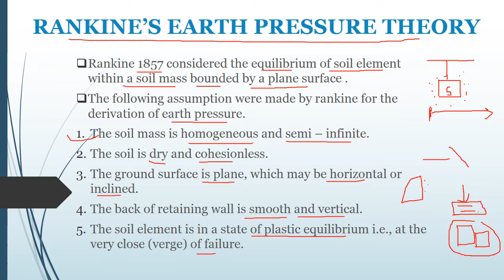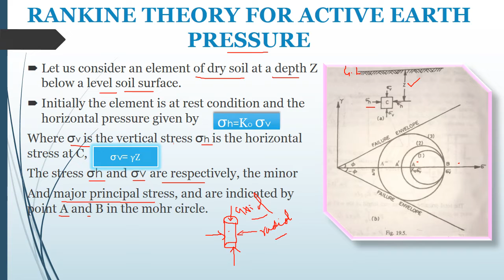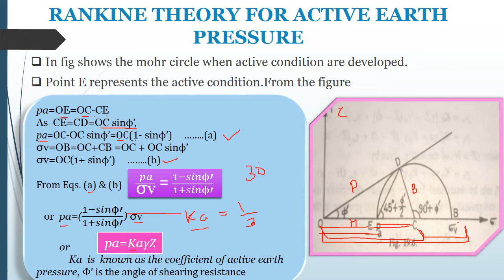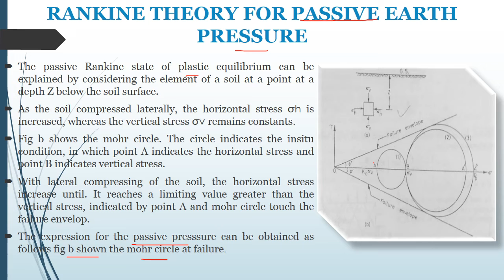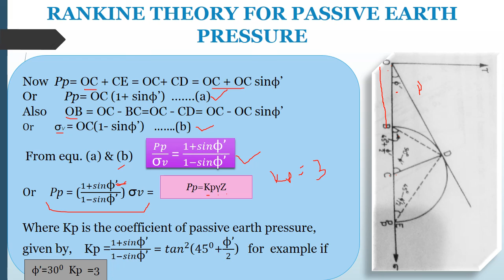Rankine’s theory of earth pressures in hindi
Rankine’s theory of earth pressures, Rankine’s theory for active earth pressure, Rankine’s theory for passive earth pressure